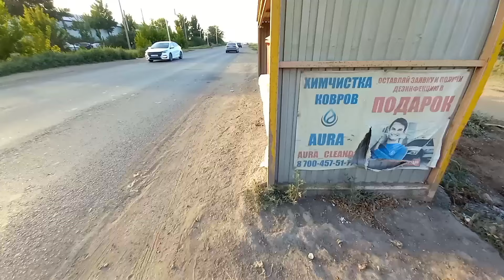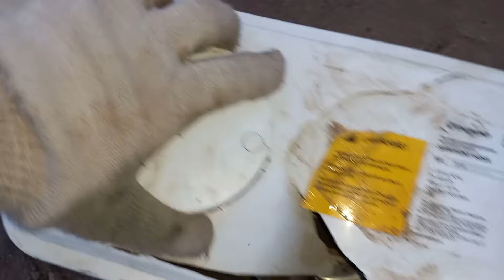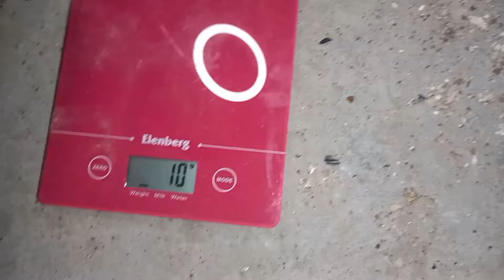Searching for copper in a landfill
an exciting adventure in a landfill, searching for copper, searching for scrap metal, how to find copper, traveling to a landfill for treasure